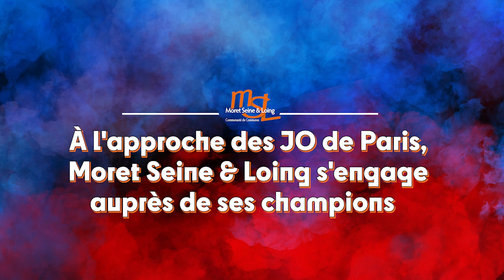Sportif de haut niveau MSL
À l'approche des JO de Paris, Moret Seine & Loing s'engage auprès de ses champions et réaffirme sa volonté de mettre plus de sport dans la vie quotidienne de tous ses habitants.

Pour la saison sportive 2023/2024, neuf athlètes seront soutenus :
Axel Reymond (natation), Mathis Le Scao (athlétisme/saut en hauteur), Antoine Derlot, Baptiste Delorme (course d'orientation), Macéo Capietto (sport automobile), Alexis Kardes (triathlon), Léo Ouabdesselam (natation), Étienne Caprin (paratriathlon) et Estelle Raffaï (athlétisme/course).
Suivez et retrouvez la Dream Team MSL sur le site de la Moret Seine & Loing :